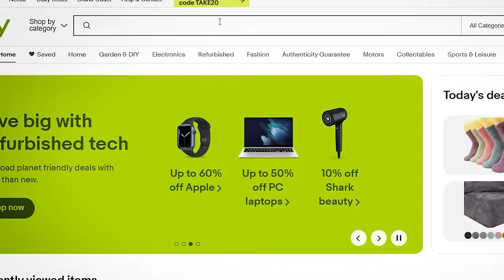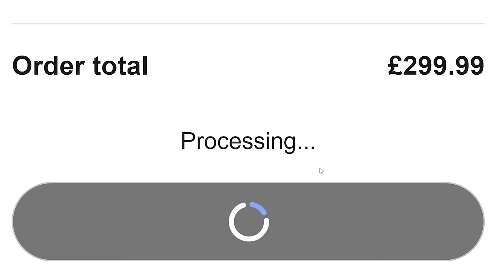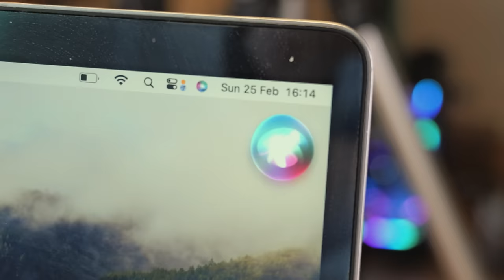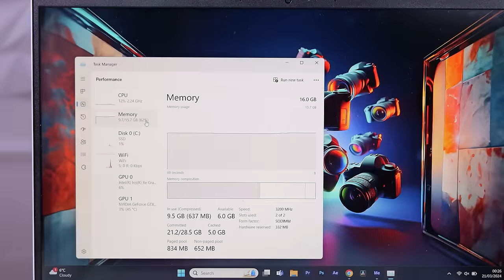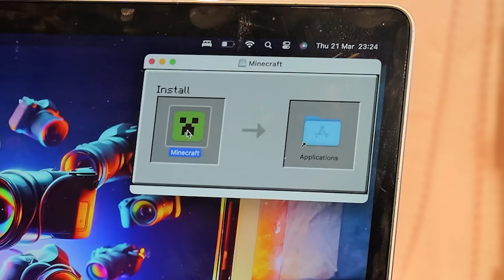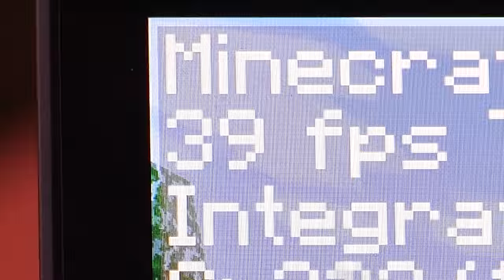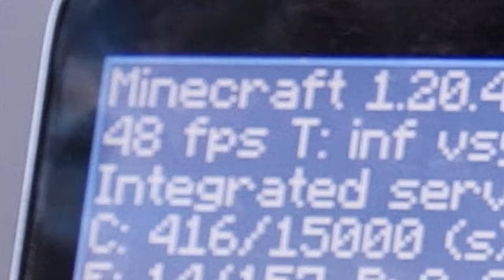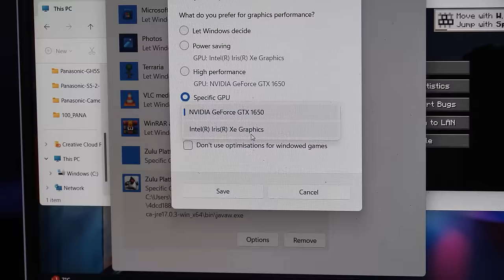I Bought A Budget Macbook For Gaming..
As a windows fanboy, I have never used a Macbook lol, so today I spent $400 on a Macbook to see if I could game on it! The FPS on Minecraft was very unexpected...